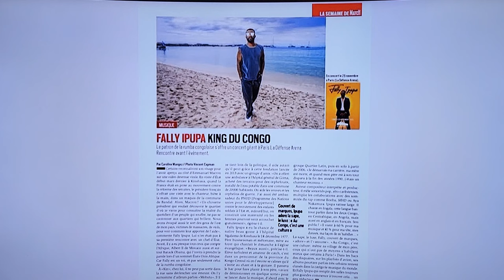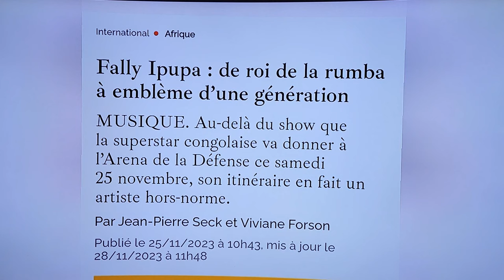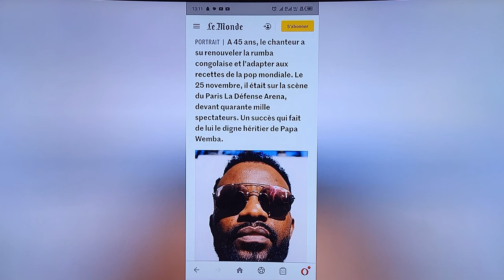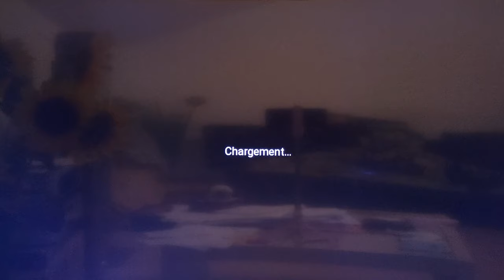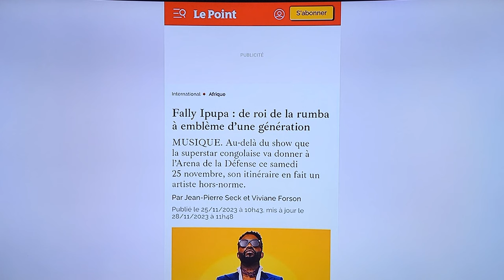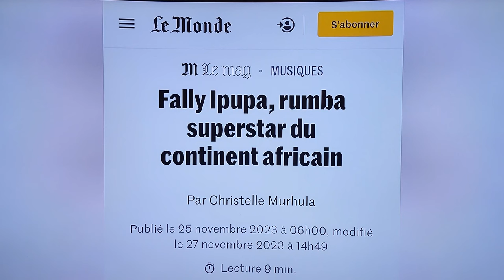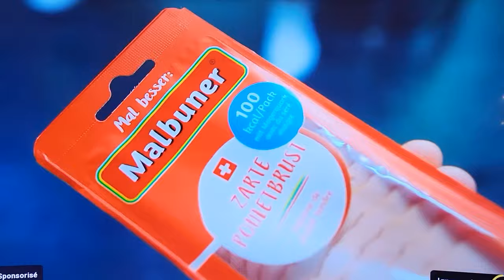FALLY IPUPA CAUCHEMAR DE FERRE GOLA ET LES GOLOIS . HIER U-ARENA, LELO OVO.ARENA WEMBLEY..DEVOIRS.